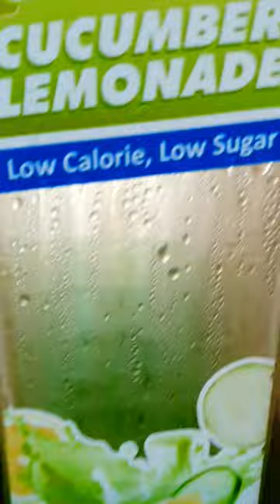Our 7-Eleven branch has Cucumber Lemonade